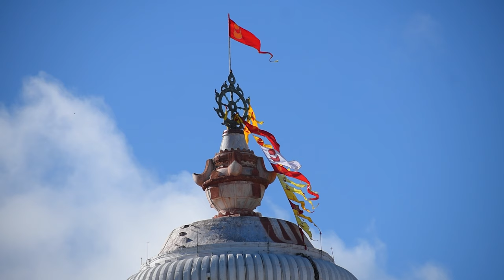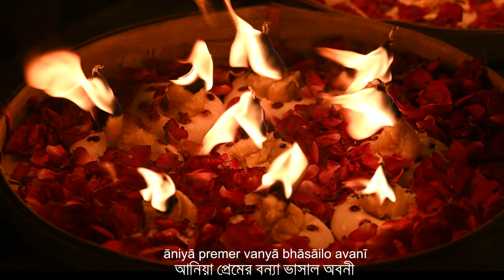Nitai Guna Moni Amar || Sachi Kumar Das || 2023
Lyeic  :   Lochan Das Thakur
Singer :  Sachi Kumar Das .Mayapur .
Cinematography : Raj Mohan  Das .
Edit and color correction : Raj Mohan Das.
Arrangement : Sachi Kumar Das.
Audio : Studio Hamsadhwani , Kolkata